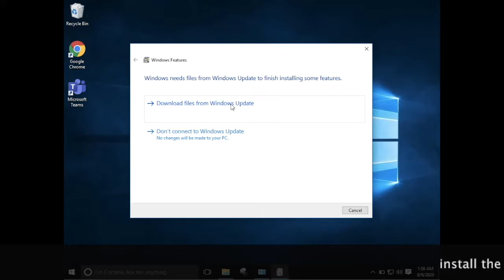Install .NET Framework 3.5 on Demand or if required.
This tutorial will apply for all the computers, laptops, desktops, and tablets, Chromebook running Windows 10, Windows 8/8.1, Windows 7 operating systems. Works for all major computer manufactures (Dell, HP, Acer, Asus, Toshiba, Lenovo, Samsung, Micro-star international’s laptop )

How to Install .NET Framework 3.5 in Windows 10

1- CMD.               Dism /online /Enable-Feature /FeatureName:"NetFx3"
2- Poweshell.      Enable-WindowsOptionalFeature -Online -FeatureName "NetFx3"
3- Offline             Dism /online /enable-feature /featurename:NetFX3 /Source:D:\sources\sxs /LimitAccess

The .NET Framework is a managed execution environment for Windows that provides a variety of services to its running apps. It consists of two major components: the common language runtime (CLR), which is the execution engine that handles running apps, and the .NET Framework Class Library, which provides a library of tested, reusable code that developers can call from their own apps.

The Windows 10 May 2020 (version 2004) Update comes with .NET Framework 4.8 preinstalled.

However, some older apps may require .NET framework 3.5 to be installed to run.

This tutorial will show you different ways to install .NET Framework 3.5 online and offline in Windows 10.

You must be signed in as an administrator to install .NET Framework 3.5.

If you need to repair .NET Framework 3.5, you can uninstall it and then reinstall it using an option below to do so.

Install .NET Framework 3.5 in Command Prompt

This option requires an Internet connection to install .NET Framework 3.5.

1 Open an elevated command prompt.

2 Copy and paste the command below into the elevated command prompt, and press Enter. (see screenshot below)

Dism /online /Enable-Feature /FeatureName:"NetFx3"

3 When it has finished installing, you can close the elevated command prompt if wanted.

Install .NET Framework 3.5 in PowerShell

1 Open an elevated PowerShell.

2 Copy and paste the command below into the elevated PowerShell, and press Enter. (see screenshots below)

Enable-WindowsOptionalFeature -Online -FeatureName "NetFx3"

3 When it has finished installing, you can close the elevated PowerShell if wanted.

Install .NET Framework 3.5 Offline

This option does not use an Internet connection to install .NET Framework 3.5. This can be handy if you are unable to install .NET Framework 3.5 using any of the other options above.

1 Perform one of the following actions depending on what you want to use:

If you don't use media that is the exact same Windows 10 build as what is currently installed, you will get a source files not found error, and .NET Framework 3.5 will fail to install.

A) Connect a Windows 10 installation USB that is the exact same build as what is currently installed.

OR

B) Mount a Windows 10 ISO that is the exact same build as what is currently installed.

2 Open This PC in File Explorer (Win+E), and make note of the drive letter (ex: "G") of this USB or mounted ISO. (see screenshot below)

Dism /online /enable-feature /featurename:NetFX3 /Source:X:\sources\sxs /LimitAccess

Substitute (drive letter) in the command above with the actual drive letter (ex: "G") from step 2 above for the USB or mounted ISO source.

For example: Dism /online /enable-feature /featurename:NetFX3 /Source:D:\sources\sxs /LimitAccess

5 When it has finished installing, you can close the elevated command prompt if wanted.